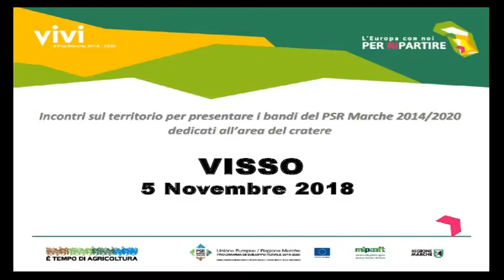Visso 5 novembre - Leonardo Benedetti – Azienda Agricola Benedetti Leonardo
La tappa di Visso fa parte del ciclo di 10 seminari organizzati dalla Regione Marche, per presentare ad imprese e cittadini i bandi PSR Marche in uscita in questo periodo e destinati all’area del cratere.